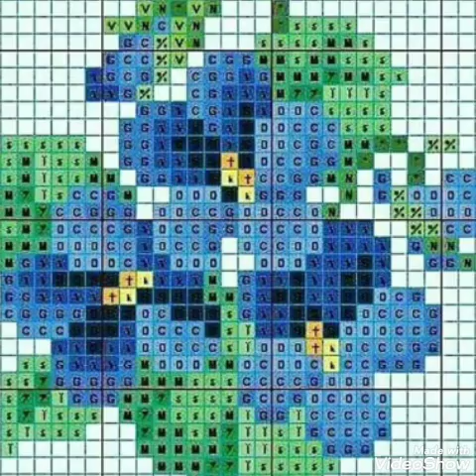Stunning And Elegant New Cross Stitch Patterns For Everything